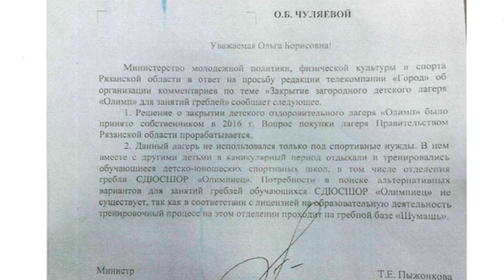Больше не будет чемпионов?